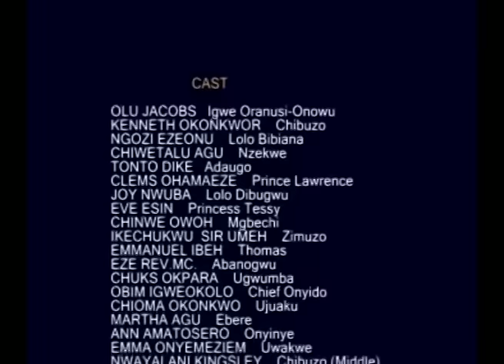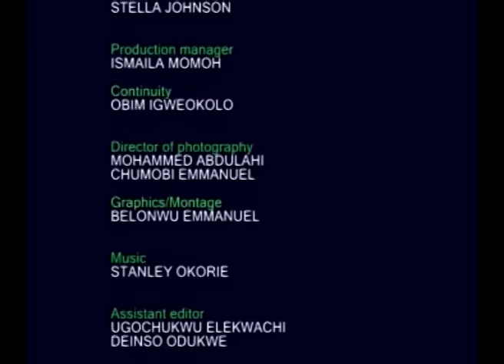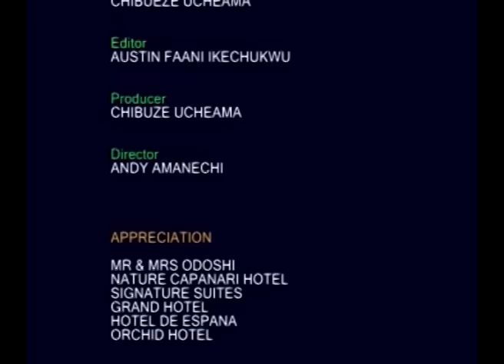Suicide King 2 - Nigerian Nollywood Classic Movie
Showing now on your favorite channel is Suicide King the sequel to King of justice.
Incapacitated due to the sheer wickedness of human heart, prince chibuzor is subjected to a life of penury.Meanwhile,the kingdom under the reign of the King suffers great calamity.What would it take to bring fate to play in the lives of everyone? Watch to find out more.

Nollywood Movie Starring: Olu Jacobs,Kenneeth Okonkwo,Ngozi Ezeonu,Chinwetalu Agu,Tonto Dike
Produced by:Chibueze Ucheama.
Directed by: Andy Amanechi

Watch Accordingly